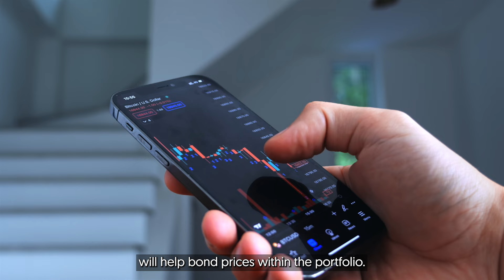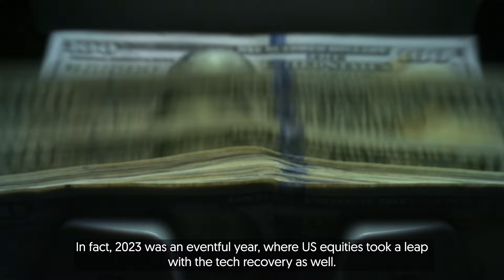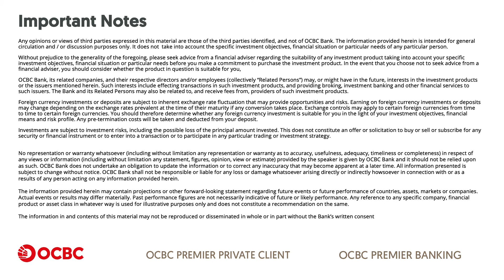Wealth & Fengshui Insights 2024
Join us in celebrating the arrival of the Dragon Year as we delve into an insightful discussion with Aaron Chwee, Head of Wealth Advisory at OCBC Bank, Samuel Wong, Trading Strategist at OCBC Securities, and Helen Ong from Strategic Metaphysics Consultant! Find out how various events may impact the market in 2024, ranging from geopolitical insights to interest rates and potential leaders and laggards.

All views or information expressed or provided by the speakers during or in relation to the video solely belong to and are that of the speakers and are for information purposes only.

OCBC Securities does not endorse or make any representation or warranty thereto. All investment products are subject to risks. Before investing, you should also conduct a self-assessment on the suitability of the investment and seek independent advice if necessary.